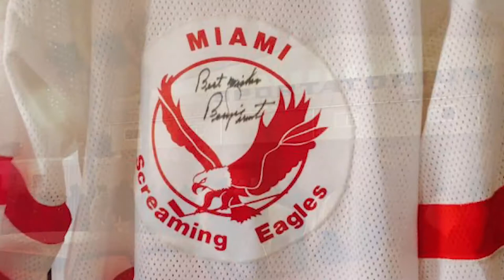It May Be Hot in South Florida, But We Are in an Ice Hockey Age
It may not feel like it most days but South Florida has been in an Ice Age for more than 25 years and there's no sign of it ending.